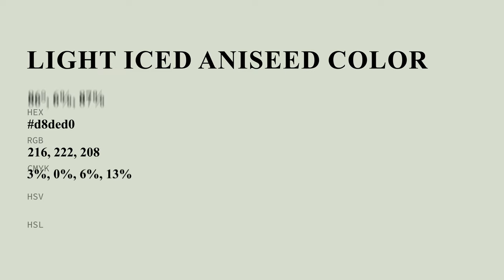Light Iced Aniseed color d8ded0 hex color - Green color - Cool color d8ded0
What color is Light Iced Aniseed ? d8ded0 hex color - Green color - Cool color d8ded0

Hex d8ded0 Color Code is also known as Light Iced Aniseed color.

Hex d8ded0 Color code in RGB color code model is created after adding 84.71% red color, 87.06% green color and 81.57% blue color.
Hex d8ded0 Color code in CMYK color (process color) code model is generated after subtraction of 2% cyan, 0% magenta, 6% yellow and 12% black.